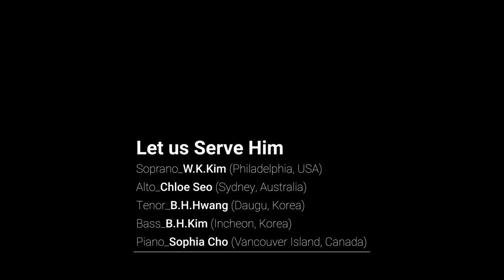그의 빛 안에 살면_Let us Serve Him (with 김원경, 서클로이, 김병희, 조성애)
_그의 빛 안에 살면
_Let us Serve Him

▶말씀
_예수께서 또 말씀하여 이르시되 나는 세상의 빛이니 나를 따르는 자는 어둠에 다니지 아니하고 생명의 빛을 얻으리라 (요 8:12)
_우리가 알거니와 하나님을 사랑하는 자 곧 그의 뜻대로 부르심을 입은 자들에게는 모든 것이 합력하여 선을 이루느니라 (롬 8:28)
_우리가 그에게서 듣고 너희에게 전하는 소식은 이것이니 곧 하나님은 빛이시라 그에게는 어둠이 조금도 없으시다는 것이니라 ... 그가 빛 가운데 계신 것 같이 우리도 빛 가운데 행하면 우리가 서로 사귐이 있고 그 아들 예수의 피가 우리를 모든 죄에서 깨끗하게 하실 것이요 (요일 1:5,7)

_제목: 떠나는 자와 따르는 자
_예수님을 따르던 제자들은 말씀이 어렵다고 수군거렸습니다.(60) 이해가 어려운 것보다는 "걸림이 되느냐?"(61)라고 물으신 것을 보면 말씀을 듣고 순종하고 실천하는 문제였던 것 같습니다. 제자들 중에 많은 사람이 떠나가고 열두 제자만 남았습니다.(66) 예수님의 질문을 보면 열두 제자는 꼭 남기를 원하셨던 것 같습니다. "너희도 가려느냐?"(67) 베드로는 "주여 영생의 말씀이 주께 있사오니 우리가 누구에게로 가오리이까"(68)라는 엄청난 고백을 합니다. 자신의 이 고백이 얼마나 큰 의미를 담고 있는지, 얼마나 철저한 자기 부정과 희생을 각오해야 하는지를 베드로는 잘 몰랐을 것 같습니다. 그러나 주님이 하나님의 거룩하신 자이신 줄 믿고 알았던(69) 베드로의 고백은 후일에 그가 어떻게 주님을 순종하고 복음을 전하게 되는지 그 모습에서 고스란히 나타납니다.

_저는 부끄럽지만 말씀이 이해가 안 되고 어렵다고, 순종과 실천하는 일이 고되고, 힘들다고 낙심한 적이 많았습니다. 그리고 교회 내에서 성도들 간의 갈등으로 마음이 참 힘들었던 적도 있었습니다. 그렇다고 주님을 떠날 수가 없었습니다. "너도 가려느냐?"라는 예수님의 한 마디가 항상 마음 깊이 담아져 있었기 때문이었습니다. 저에게 있어서 주님은 엎드려 기도하면 들으시고, 모든 것을 선하게 이루어 주시고, 죽음의 골짜기와 같은 길을 지날 때에도 손을 꼭 잡고 있으면 두렵지 않은 절대적인 분이십니다. 앞으로도 말씀에 귀 기울이며, 주님만을 따르며, 그 사랑을 전하고 싶습니다.

▶곡을 준비하며
오늘 찬양은 6개월 전, 시드니에 계시는 클로이님께서 기획을 하셨습니다. 낮과 밤이 반대인 미국, 호주, 한국, 캐나다의 다섯 명이 각자의 자리에서 기도하며 긴 시간을 준비하였습니다. 본업도, 음악적 감성도 너무나 다른 사람들이 찬양을 완성해 간다는 것은 생각보다 쉽지는 않았습니다. 조금의 삐걱거림이 있었지만 이런 과정들로 서로가 더 기도하고, 위로를 하며, 더 가깝게 교제하며 한 가족처럼 5남매가 되어 하나님의 영광과 주님께 받은 사랑을 전하기 위해 노력을 했습니다.

▶감사
첫 노래의 길을 잘 잡아 주시고 음악적 역량을 극대화하기 위해 수고를 아끼지 않으신 소프라노 김원경님, 전공자들 사이에 유일한 비전공자여서 마음이 많이 힘드셨을 테인데도 방해가 될까 걱정하며 끝까지 섬김의 마음을 놓지 않으신 시드니 언니 클로이님, 손목 수술로 긴 요양이 필요했지만 성령의 감동으로 건강을 이겨내며 기적의 반주를 준비해 주신 건반의 마술사 조성애님, 끝으로 항상 말씀과 유머로 따뜻한 목자가 되어 부족한 남매들을 잘 이끌어 주신 베이스 김병희 목사님께 진심으로 감사를 드립니다. 함께 한 겨울이 참 따뜻하고 행복했습니다. 이 노래가 하나님의 기쁨이 되며, 주님의 사랑이 다섯 채널을 통해 더 넓은  곳을 향해 전달되는 생명의 도구가 되기를 소망합니다.

_Soprano_김원경 W.K.Kim (Philadelphia, USA)

_ Alto_클로이 서 Chloe Seo (Sydney, Australia)

_Bass_김병희 B.H.Kim (Incheon, Korea)

_Piano_조성애 Sophia Cho (Vancouver Island, Canada)

_Tenor_황병혁 B.H.Hwang (Daugu, Korea)